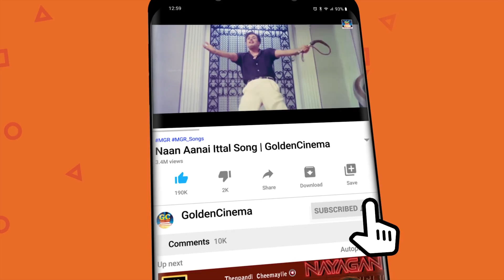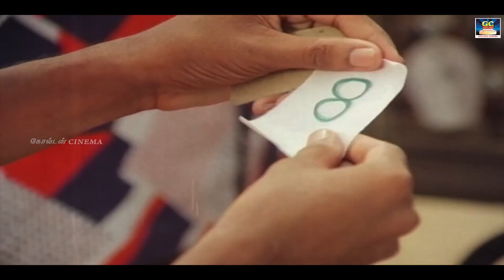தேங்காய் ஸ்ரீனிவாசன் மற்றும் கவுண்டமணி அவர்களின் நடிப்பில் வெளிவந்த காட்சிகள் | Tamil Movie Scenes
Movies
ShortFilms
Special Programs
Events
Movie News